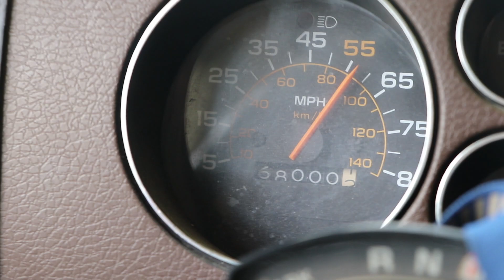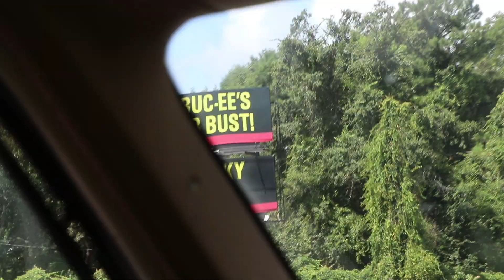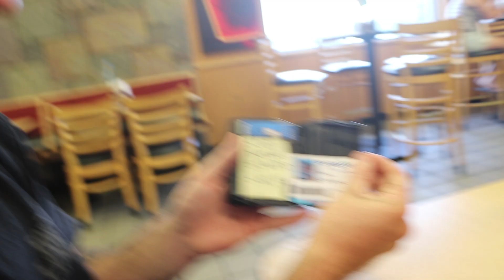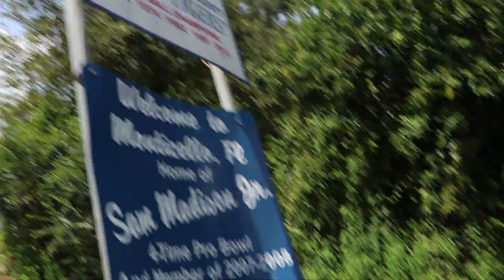WE DIDN'T SEE THIS COMING (RV part 4)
While driving back to Louisiana we ran into an issue with the RV. Watch as we navigate our way from being stranded on the side of the road to sleeping in a parking lot until we got help.